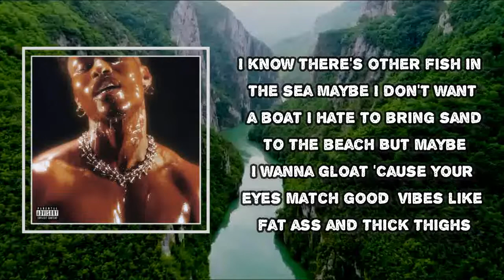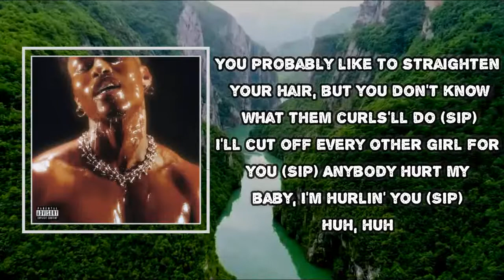Lucky Daye - Intro (Lyrics)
Intro  Lyrics:
If I knew where to start
I would probably have your heart
I know I'm no contender
Neither a winner in your book
I turn the page just to see your face
What is this phase? You
And more beautiful color than the beginning of all womankind
Clawin' my way out of your grasp isn't as inevitable as I thought it would be in my mind
But maybe I don't wanna go, yeah?
I know there's other fish in the sea
Maybe I don't want a boat
I hate to bring sand to the beach
But maybe I wanna gloat
'Cause your eyes match good vibes like fat ass and thick thighs
Excuse me, miss butterfly (Allow me to show you something)
Back at my beehive, we could sine your pitty on the runny kine
Real supercalifragilistic, like I mean
Better than the average type, I mean, like
Not a main cabin flight high
Miss Cola your profile name since that's what you shaped like, right?
That's my guys, they told me
But that's me, I know you
I will run halfway across the world for you (Sip)
Deep sea diving in the bottom of the ocean lookin' for a pearl for you (Sip)
You probably like to straighten your hair, but you don't know what them curls'll do (Sip)
I'll cut off every other girl for you (Sip)
Anybody hurt my baby, I'm hurlin' you (Sip)
Huh, huh